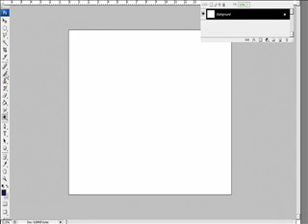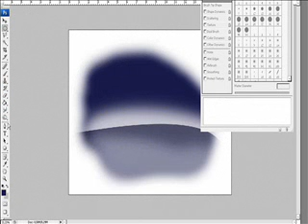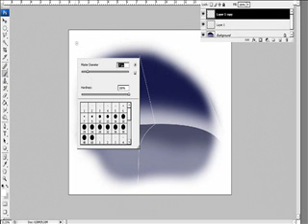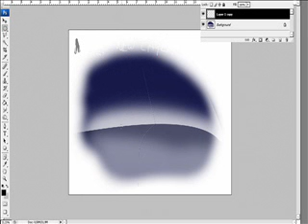tutorial cutlines in a car